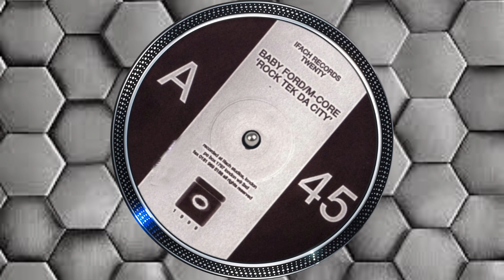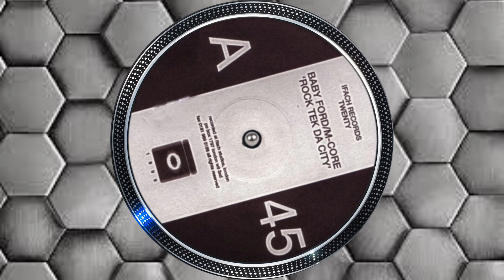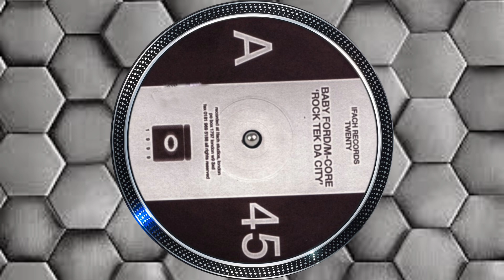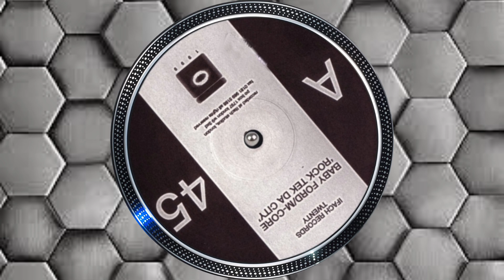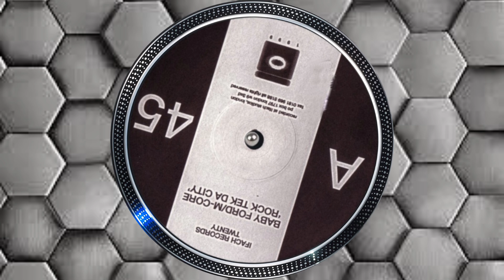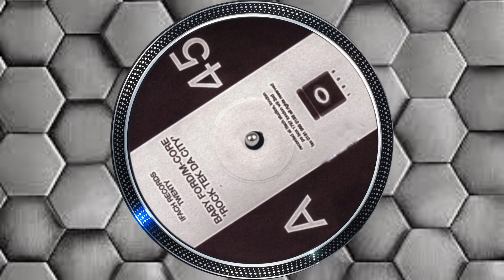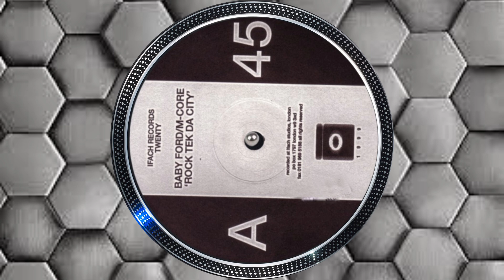Baby Ford - Rock Tek Da City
(HQ)